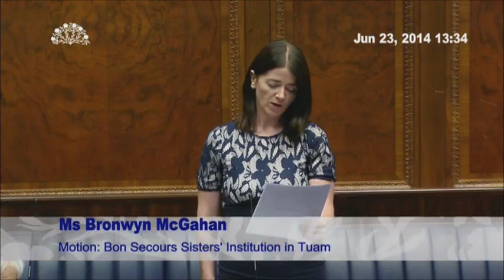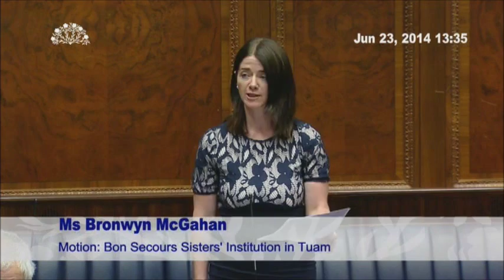Motion: Bon Secours Mother and Baby Home, Tuam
That this Assembly acknowledges the scandal that occurred at the Bon Secours Sisters' institution in Tuam, County Galway, where almost 800 children died whilst in the care of a religious order and were placed in a mass unmarked grave over a period of five decades; notes the intention of the Dublin Government to take steps to establish the best course of action to investigate the deaths of these children and the appalling manner of their interment; recognises that the abusive practices that occurred at the Bon Secours Sisters' mother and baby care home were not unique and were replicated in similar institutions across the island of Ireland; and calls for all government Departments and their agencies, as well as religious orders, to proactively cooperate with any investigation that takes place to establish the truth behind this scandal.

You can read the full transcript of this debate on our